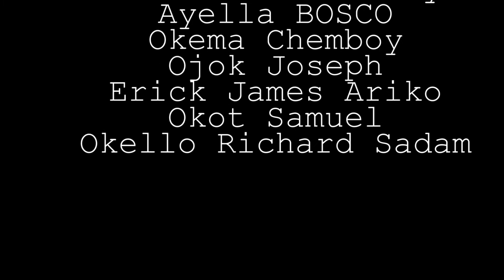IMPACTS OF COVID-19 ON ICT CENTRES IN PAIMOL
This Video was captured by BOSCO Uganda with funding from Association for Progressive Communications. The Video details how the communities in this location were impacted by the Corona Virus Disease and the subsequent Lockdown by the government of Uganda leading to early pregnancies, early marriages and other community vices.